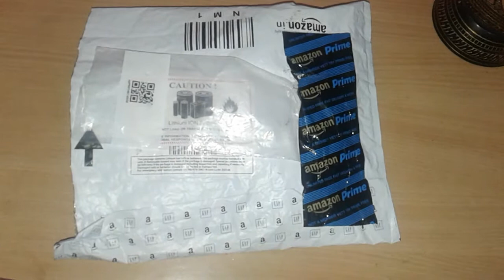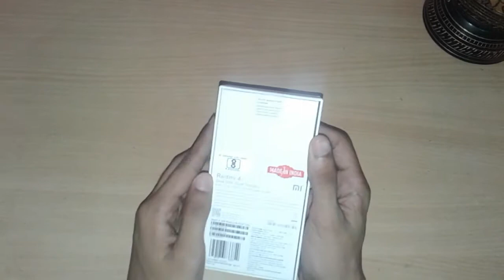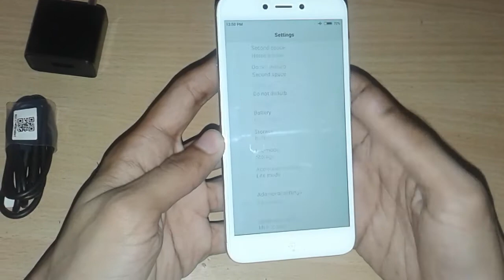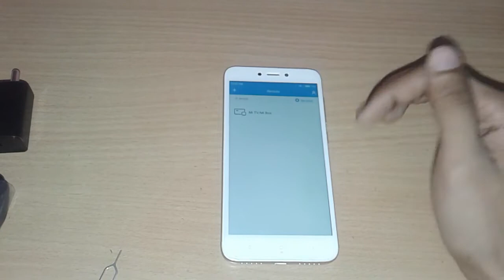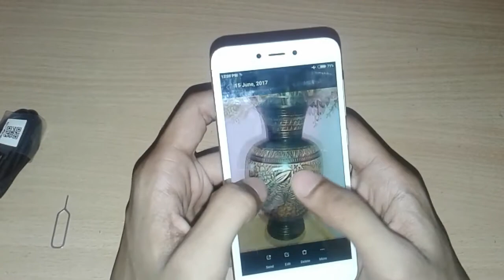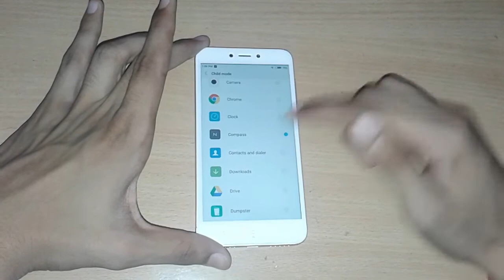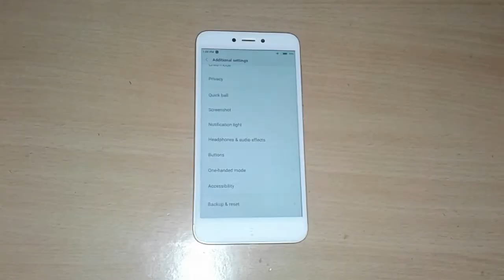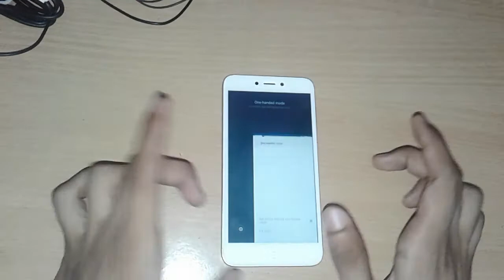xiaomi redmi 4 unboxing+every detail+top hidden features.!!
hello friends mera naam h RANJEET SHARMA or aj ki is video me apko dikhane wala hu
XIAOMI REDMI 4 ki unboxing or redmi 4 ki sare features ki detail or is video me ap janeinge
redmi 4 ke kuch hidden featuers k bare me to dekhiye meri ye video agr apko mera ye video

you become one.
THANK YOU AGAIN to watch my viseo. !